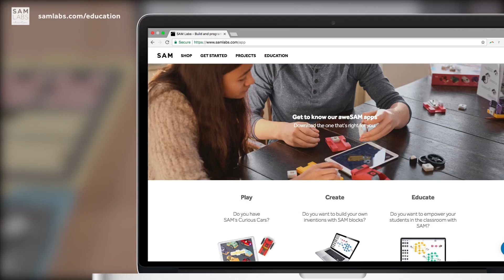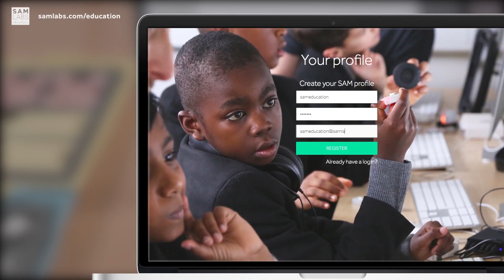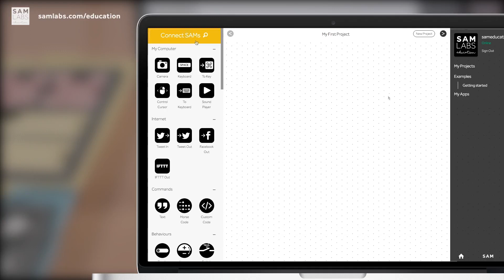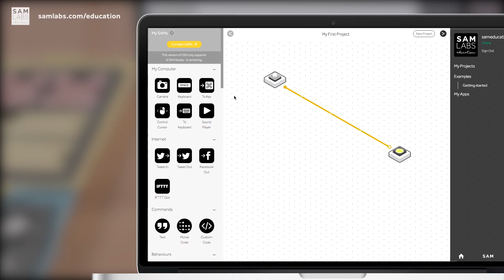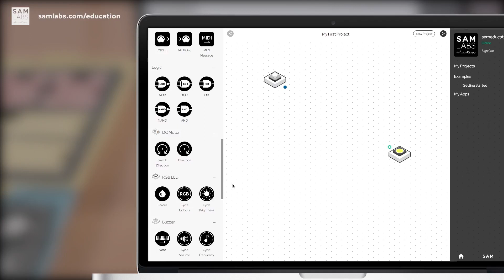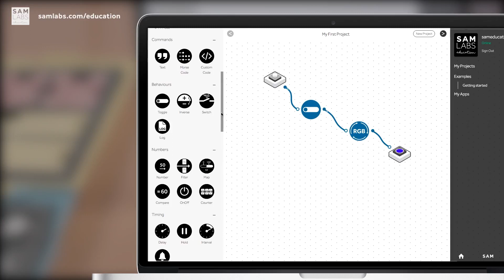Sam Labs STEAM Kit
SamLabs STEAM Kit: ชุดสื่อที่ฝึกทักษะกระบวนการด้านวิทยาการคอมพิวเตอร์ บล็อกอิเล็กทรอนิกส์บลูทูธไร้สาย ที่มาพร้อมแอปพลิเคชันสำหรับการเขียนโปรแกรมหลากหลายฟังก์ชัน Modul เพื่อการเขียนโปรแกรมแยกตามประเภทของเซ็นเซอร์ และต่อยอดจินตนาการและความคิดสร้างสรรค์ผ่านกระบวนการการคิดอย่างเป็นระบบตอบโจทย์วิชาวิทยาการคำนวณ
ราคา: ปกติ 25,500.- เหลือเพียง 19,125 บาท
พบกับส่วนลดสูงสุดถึง 25% โปรโมชั่นพิเศษนี้
ภายใน 31 พฤษภาคม 63 เท่านั้น!!
ส่งฟรี!! เมื่อซื้อสินค้าครบ 1,500 บาท

สอบถามรายละเอียดสินค้าและโปรโมชั่น เพิ่มเติมได้ที่

ออกแบบเทคโนโลยี วิทยาการคำนวณ #
ออกแบบ